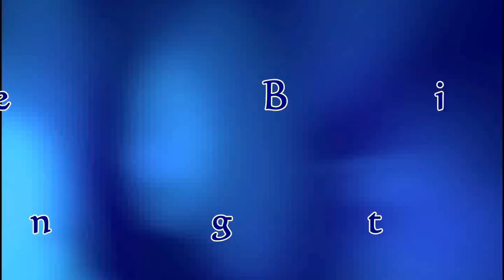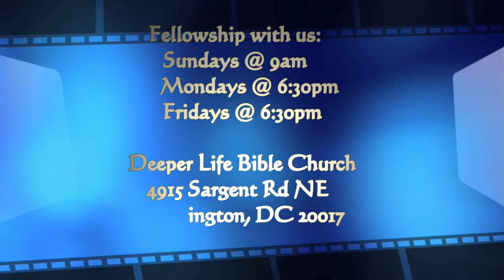Maturity in Christ - Pastor Dada Michael